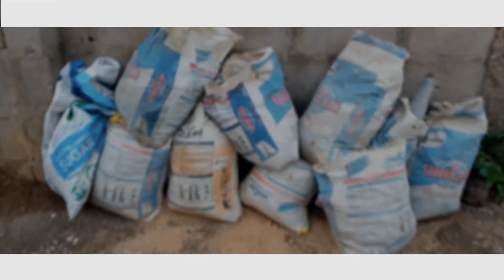CORO V _ MICHAELS DE COMEDIAN X SYSTEMIZER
Coming on stage with a different swag. The young dude, your comic master just dropped another single at this time of the year. Coro V: Micheal de Comedian ft Systemizer..

IS ALL ABOUT CORONA VIRUS, GOD HELP THIS WORLD